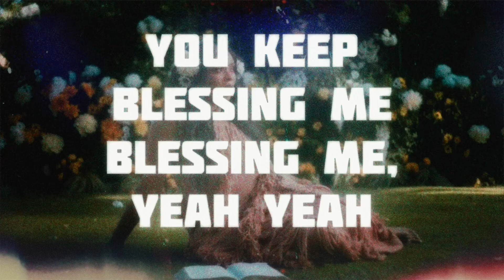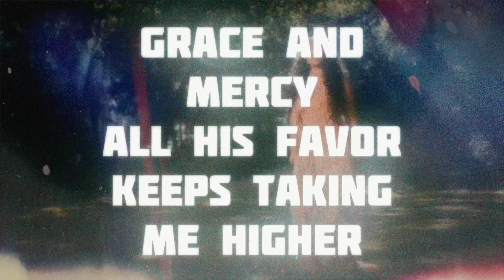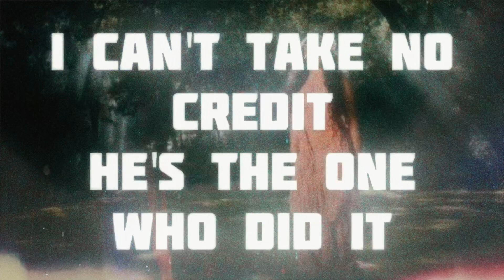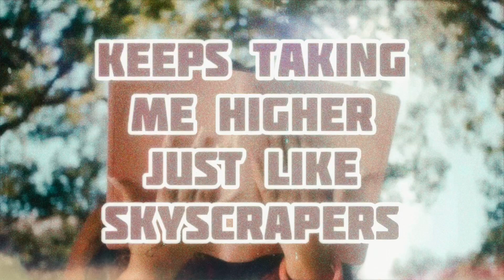Koryn Hawthorne - Look At God (Lyric Video)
Lyrics:

Sitting here counting my blessings, uh
Ain't no need for stressing in my life
My enemies, they might form weapons
Yeah, but I know I'm protected by the blood
Protected by the love of God

Grace and mercy
All His favor
Keeps taking me higher
Just like skyscrapers
And every time I turn around
You keep blessing me
Blessing me, yeah yeah

I'm not confused
I know what He's done
Check the reviews
Count every battle He's won
He don't gotta double back
Got it right the first time
He blows my mind
He's done it again, yeah

Grace and mercy
All His favor

My blessings are boat sinking
Net breaking
Mind blowing
Earth shaking

Net breaking
Mind blowing
Earth shaking

Grace and mercy
All His favor

GOD WILL MAKE A WAY WHERE THERE SEEMS TO BE NO WAY.